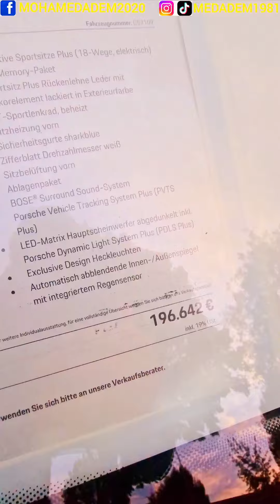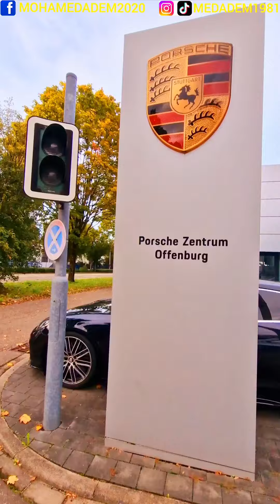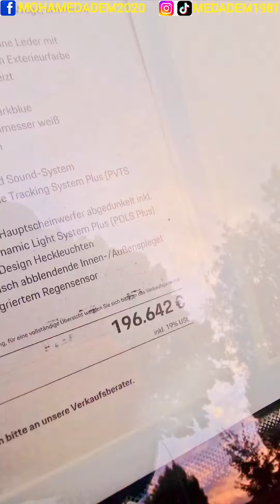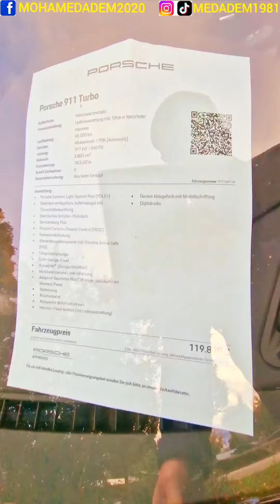سيارات بورش Porsche-Autos جديدة و أقل من 3 سنوات في ألمانيا 🇩🇪.